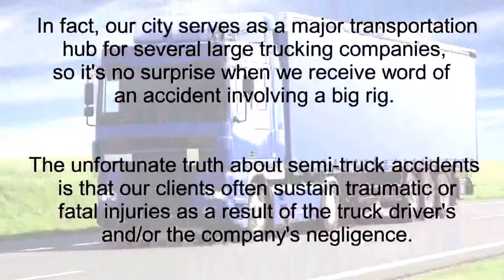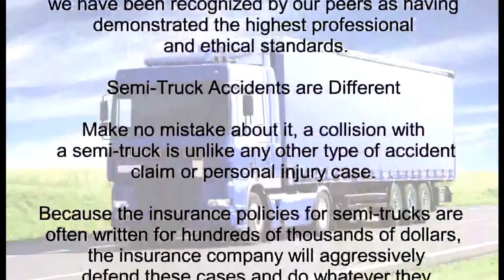Truck Accident Lawyer Version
I created this video with the YouTube Video Editor pickup trucks,
trucks used in logistics,
construction trucks,
trucks and trailers,
trucks brands,
delivery trucks,
commercial trucks,
trucks,